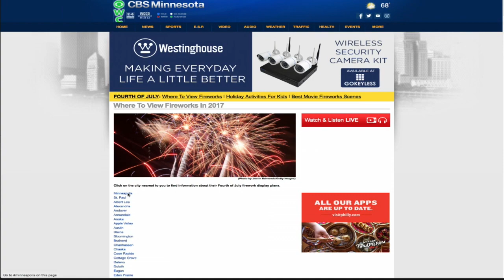Fourth Of July Kicks Off In Minnesota!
Delano kicked of its Fourth of July celebration with a big parade Tuesday morning. It is the 160th year of celebrations in Delano, Jason DeRusha and Kylie Bearse report (1:32). WCCO Mid-Morning – July 4, 2017